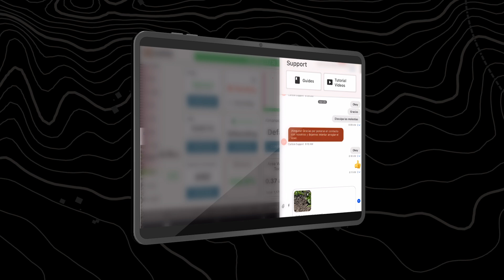Operator App | Carbon Robotics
The Carbon Robotics iPad Operator App is the link between your LaserWeeder, operators, and Carbon Support.

Control your LaserWeeder from the comfort of your cab and get real-time feedback on weed pressure, target speed, performance, and maintenance notifications. Dive deeper into weeding by selecting which weed type and size to target. Contact Carbon Support 24/7 with the multimedia chat.

The iPad Operator App allows you to optimize your farming with just a touch.